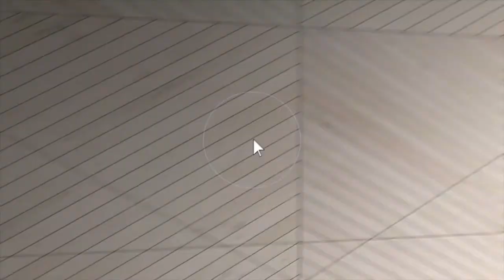10326 Dodge Rd Branded